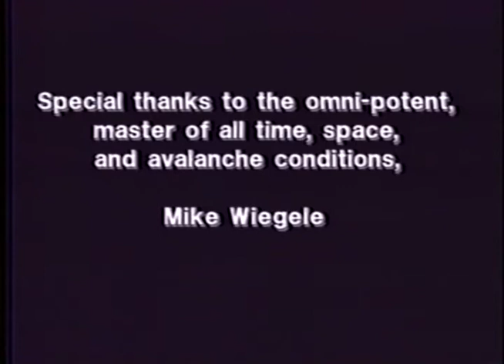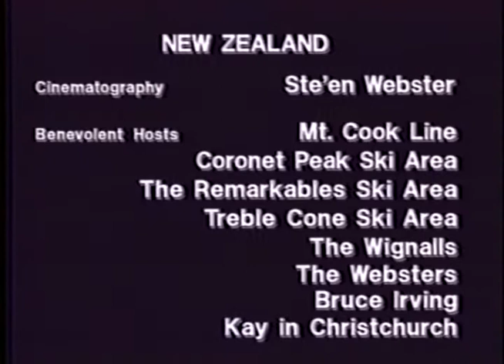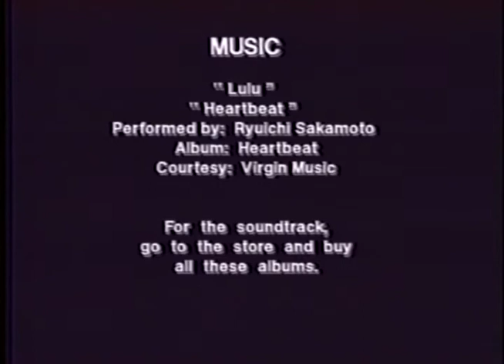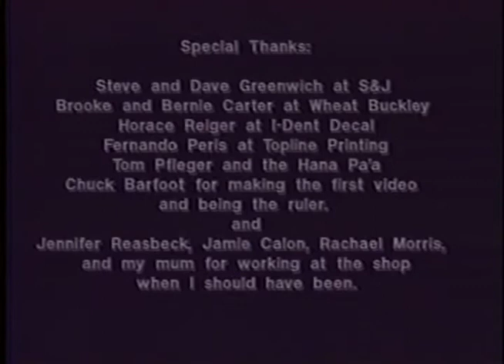Nature of the Beast - Ken Ach - 1992 - Part 4 of 4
Thank you to Robin for providing the videotape!

From the box:

"Filmed at Mike Wiegele Heliboarding, The Camp of Champions, Whistler, Canada, New Zealand and Falls Creek, Australia.

Rated Two Thumbs Up!

Contents: Powder (may or may not contain rocks, cliffs, chutes, open faces, ice fields, glaciers, face shots, screaming bails, large mountains). Halfpipe (may or may not contain elements of insanity), big air, wonderful music, pretty colors. One almost swear word, landings, no racing. Contains no additives, natural or artificial sweetners. Contents packaged by content and weight, not by length. Sorry, no cheesy narration. If you own an early 80's Betamax machine you are out of luck as this is a VHS tape.

* Helicopter Powder to make you drool.
* The sickest 1/2 pipe footage ever complied.
*Terje - Fakie to Fakie 900's, Going into Orbit!
* Brushie - 720 Double Grabs, Out of Hand Tricks with No Names
* Warburton - Slashing Canadian helicopter powder
* Schwartz - Ripping powder pipes, 50 mph tail wheelie
* Morrow - Jumping Glacial Ice Blocks, sliding giant rocks
* Johnson, Kearns, Boyer, Clark, Brandon, Angelrath, Wallace and more going off in the pipe and in the powder.
* Too many tricks, too much powder, too many pro's.
* Digital mastered sound, so you can crank it up.

Parental Warning: May contain scenes unsuitable for older persons. Discretion is advised."